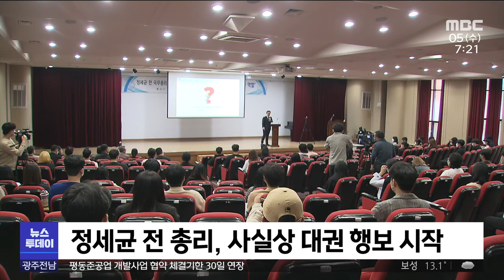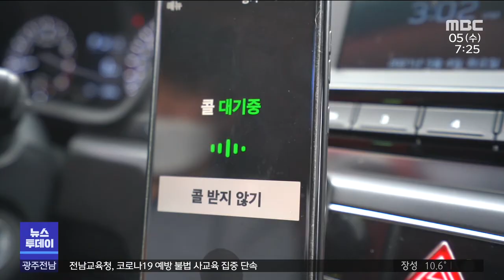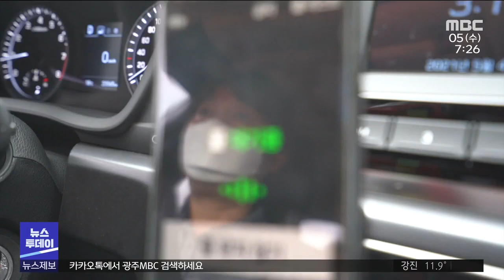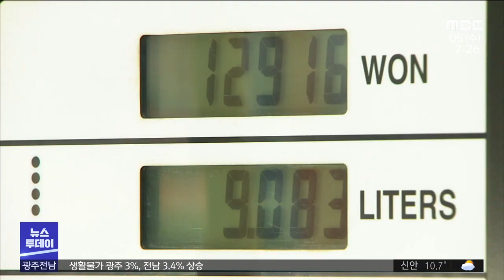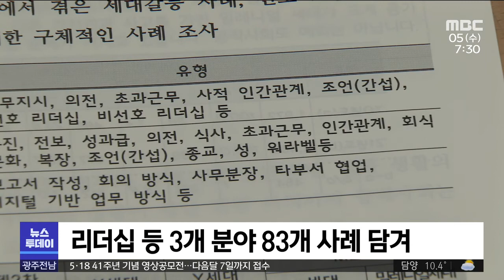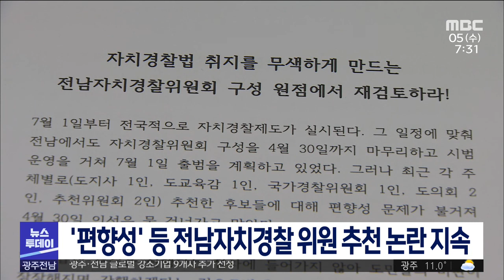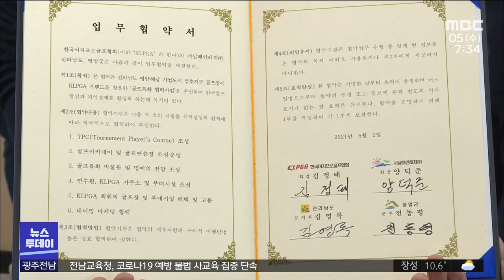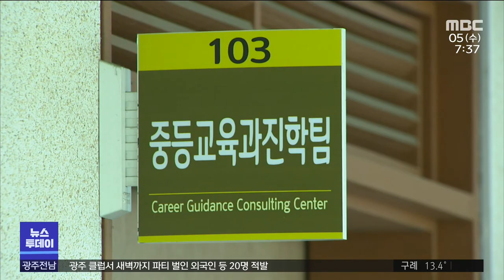[광주MBC 뉴스투데이 2021.05.05.] 민주당 대권 주자 경선 레이스 시동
더불어민주당의 새 지도부가
구성되자마자
유력 대선주자들이 경선 레이스에 시동을 걸며
발빠른 행보에 나섰습니다.

가족과 지인 모임이 많은 5월을 맞아
방역당국이 가급적 모임을 자제하고
부득이 한 경우에는 방역수칙을 지켜달라고

광주지역 택시 호출 어플 리본택시가 출범한 지
9개월이 지났지만, 대기업 어플과의 싸움에서
고전을 면치 못하고 있습니다.

공직 사회에서 점차 늘어가고 있는
밀레니얼 세대와 소통을 위해
책자까지 발간했습니다.